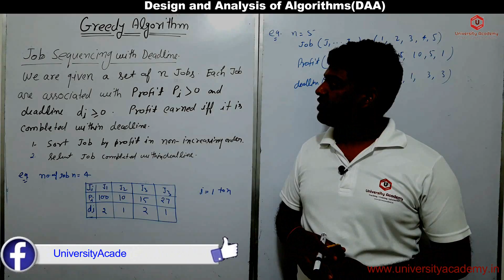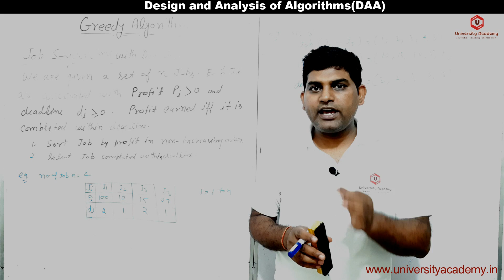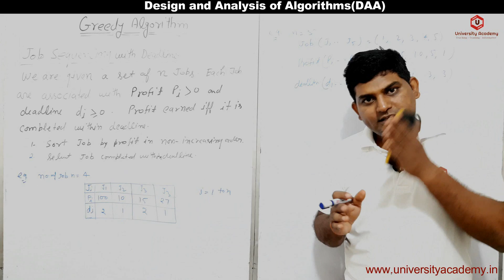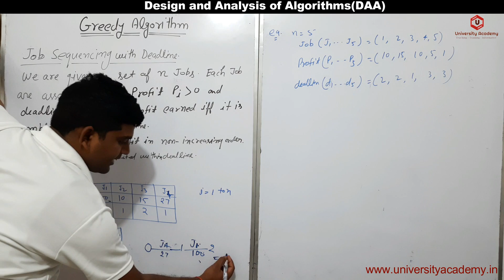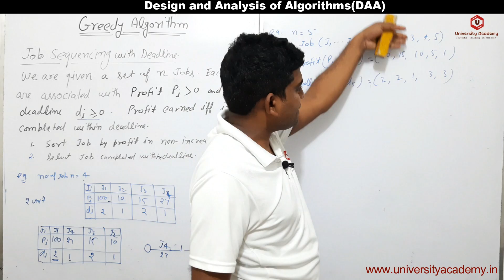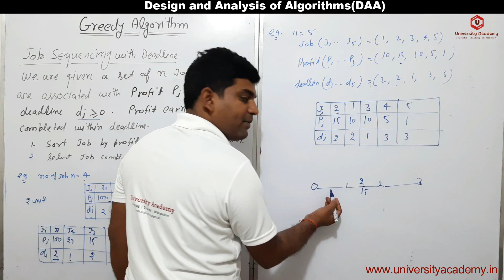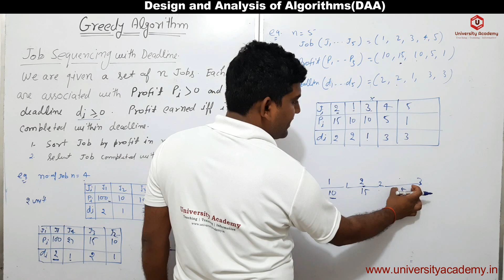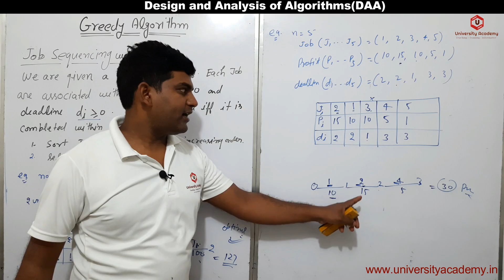DAA64: Job Sequencing with Deadlines Greedy Method | step by step solved Examples